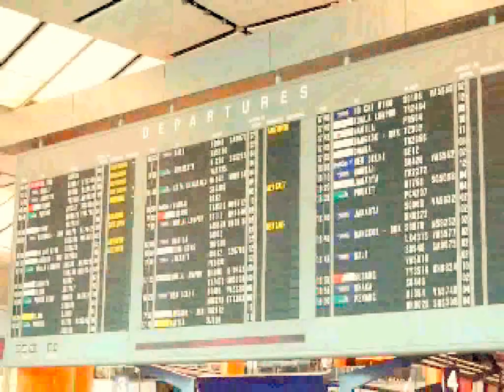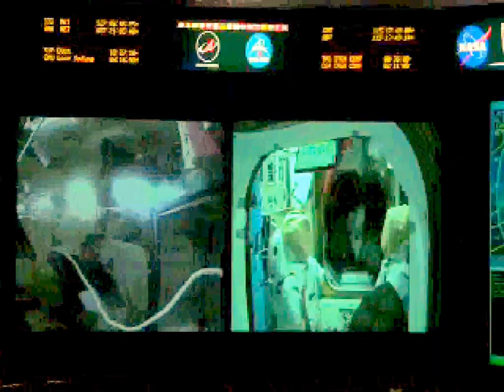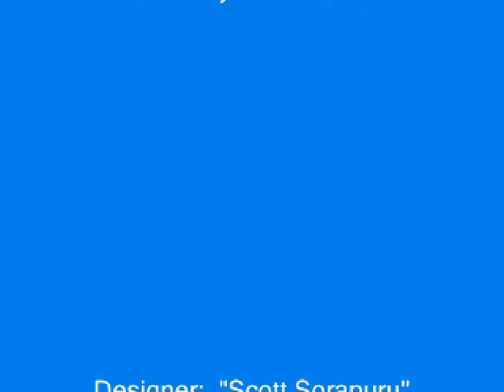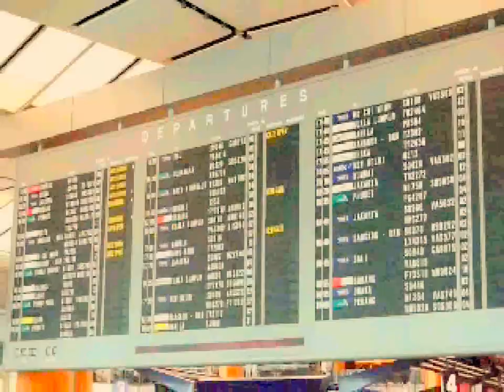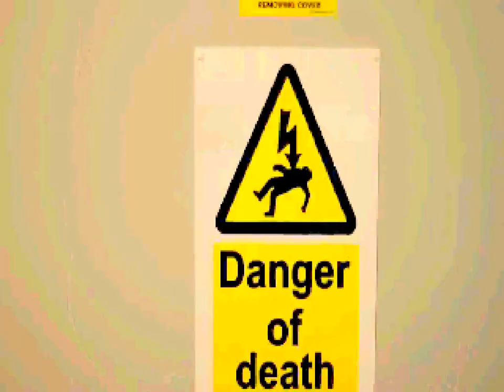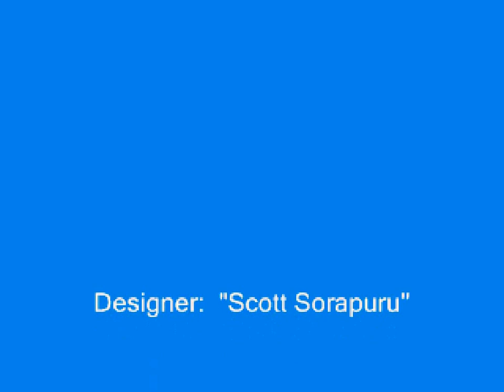"EyE" of Computer World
The light's remnants from another Life is evident. by envisioning truth from all resonance through a controlled light of life's existence. Our perception of what we think, know, and yet to understand. There was a "Yesterday". and then along this pathway had become of what is known as "Today". This may seem to be a story of wonder or sorrow, but will the truth forever be known as a "Tomorrow?"🤔